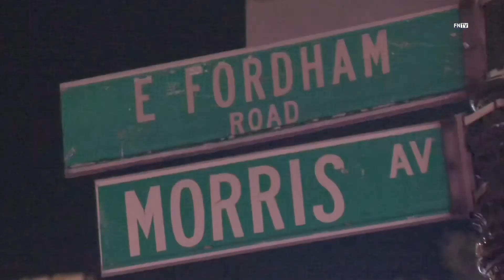Man critically stabbed : East Fordham Road and Morris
At around 2:25 am Police responded to a call regarding a person stabbed . Upon arrival officers at the scene discovered a man stabbed in the chest . Victim was transported to a nearby hospital.
Police looking for man last seen fleeing on Morris Ave.

It is unknown what was the motive .